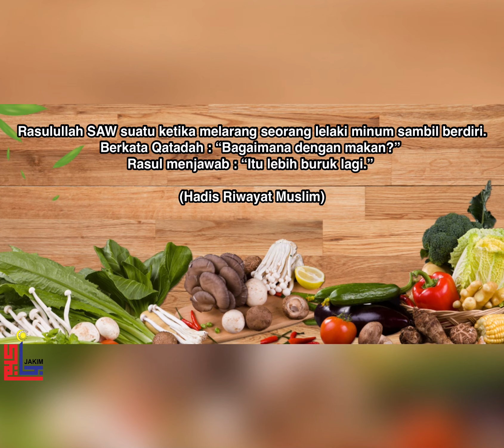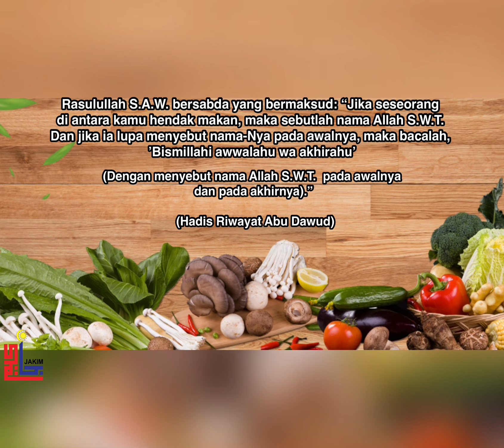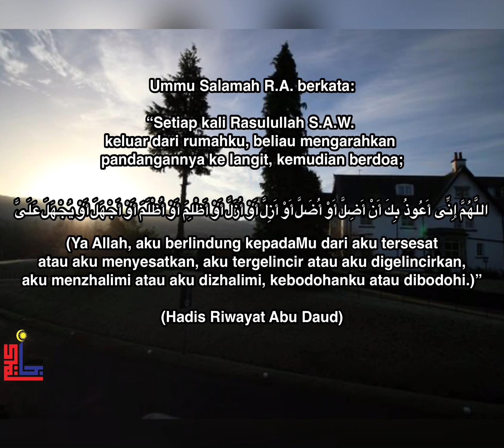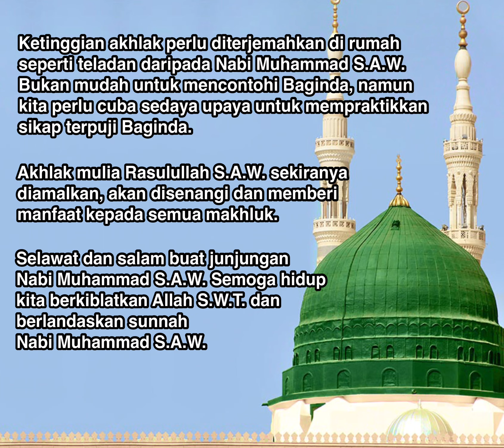Pertandingan Video Maulidur Rasul